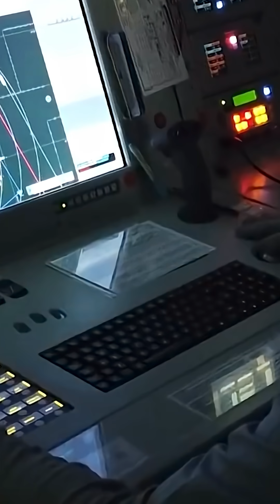This Jet Updates Like an App And Might Beat America’s F-47!